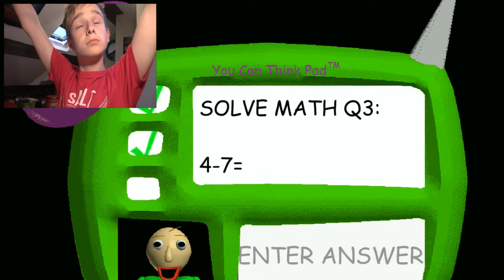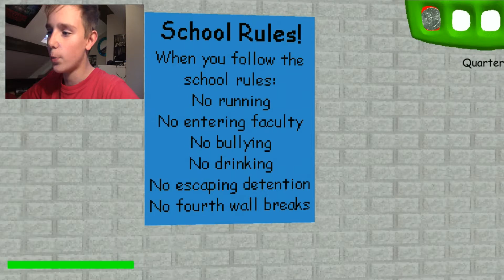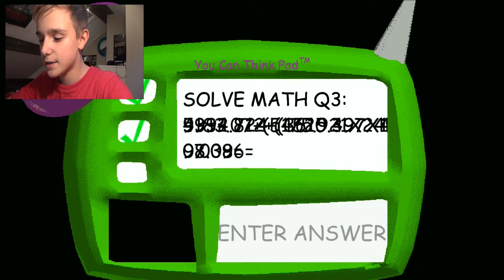HELP ME!|Baldi's Basics|#1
HEY GUYS!!!
first thing is SHOUT OUT to Dillon Rotherham...